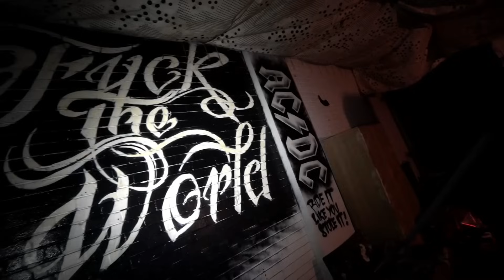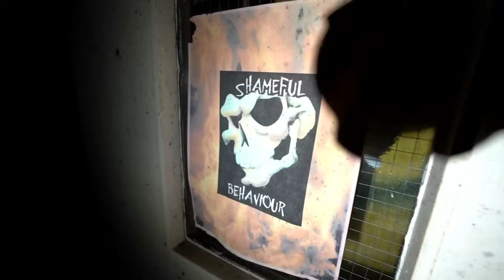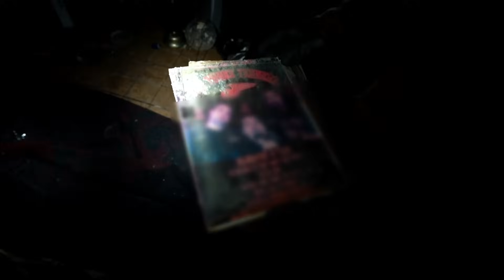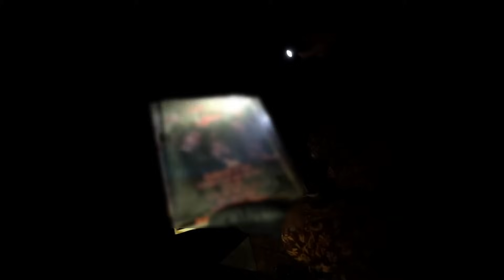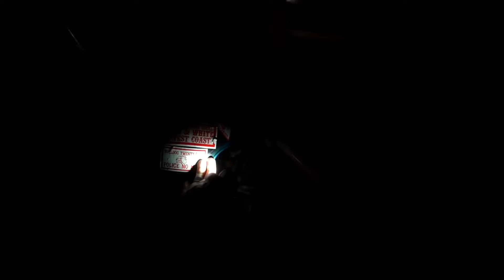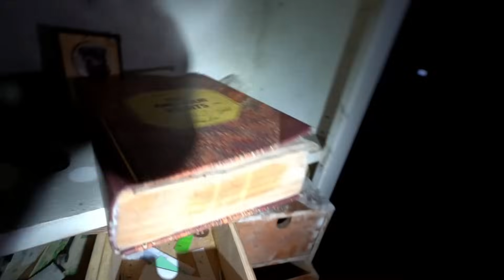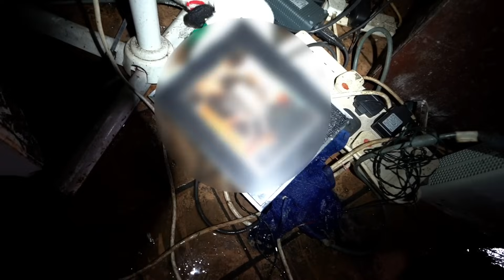Abandoned Motorbike Club Hells Angels Support | MUST WATCH BEFORE IT GETS DELETED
Make sure to grab some of the best merch on YouTube!

🎬Lens main🎬

📸Photo lens📸

🔋Power bank🔋

🚤Underwater drone🚤

⚠️Photography smoke⚠️